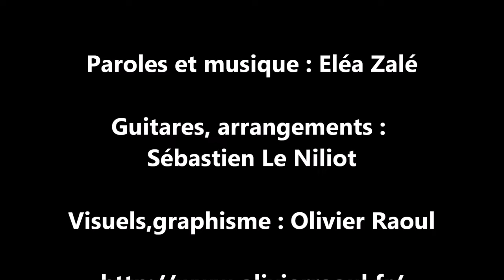La danse du Père Noël Eléa Zalé , style rock pour chanter et danser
Chanson de Noël pour enfant, chorégraphie sur le refrain
Pour faire chanter et danser  sur une musique pop rock (guitare, basse, batterie)
French Christmas song

Le Père Noël a fini sa tournée
Tous les jouets sont distribués
Fini le manteau rouge habillé
Place au doré pour aller danser
Ce soir avec tous ses amis
C'est rock party toute la nuit
Guitares, arrangements : Le Niliot Sébastien
French Christmas song
Danse" petit papa noël"